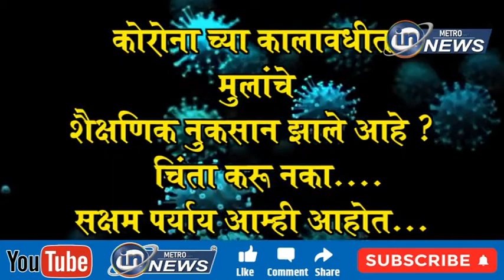मामाश्री चषकाच आयोजन ... क्रिकेट आणि हँडबॉल स्पर्धा